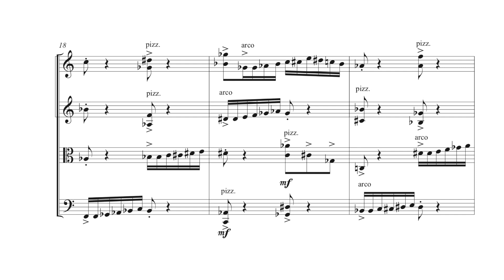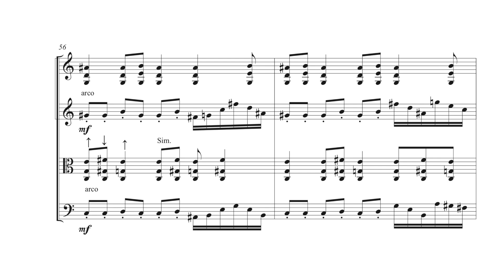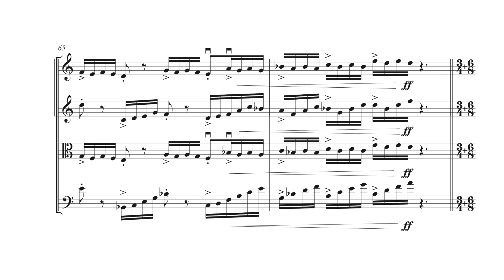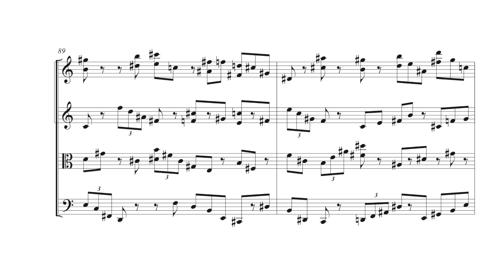John Moody - String Quartet No. 1, Movt. 2, Whimsies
The second movement of my String Quartet No. 1.  This is more-or-less a scherzo.